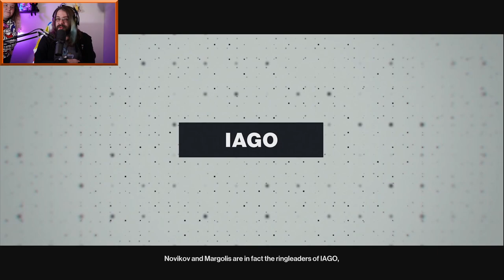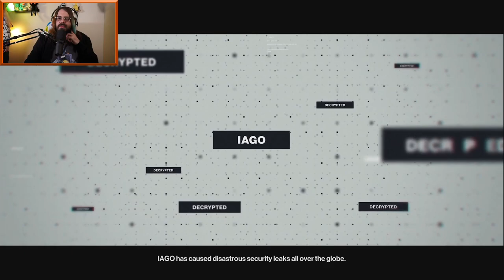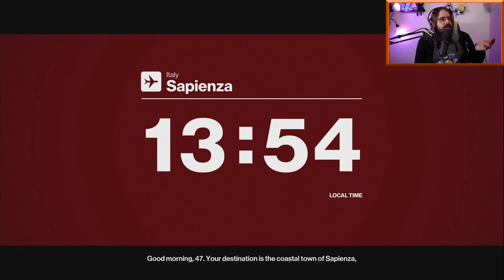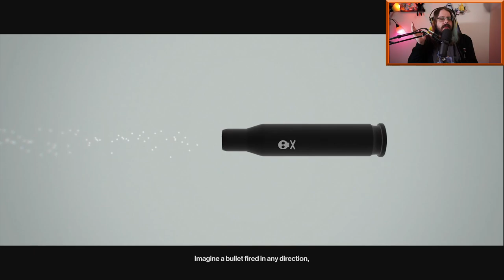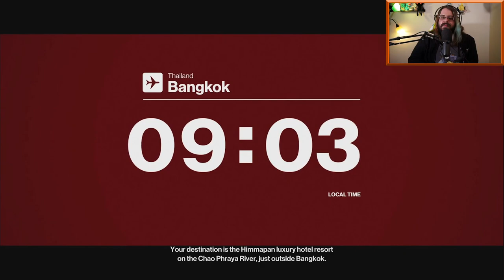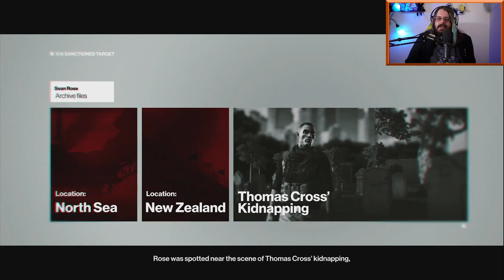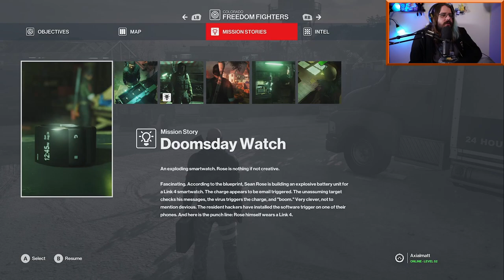Twitch Livestream - Hitman 3 - Part 1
Join the Mage Discord!
Follow the Mage Community on Twitter!

ArleyDino